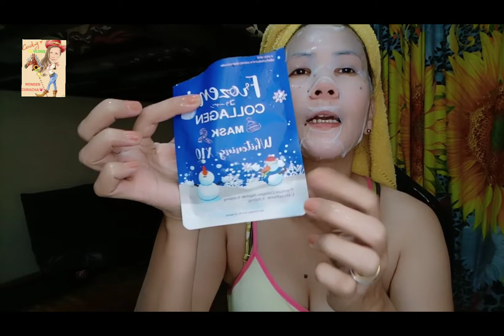PAMPERING TO MYSELF🥰/ BEAUTY SECRET REVEAL🤗/KOREAN &JAPAN PRODUCTS😍/COWBOY ZZ VLOGS